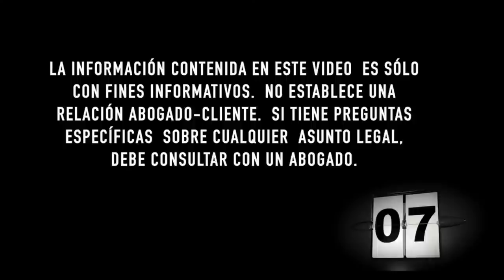Tiempos en Embajadas. Matrimonio con Ciudadana - ABOGADOS DE INMIGRACIÓN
Noticias
0:00 Intro
0:46 Carga Pública
3:31 Citas en Embajadas

Preguntas
4:45 Matrimonio con Ciudadano. Mi caso está aprobado en el NVC y esperando por cita. ¿Puedo viajar como turista y hacer Ajuste de Estatus en EE. UU.?
6:16 EB3. Tenemos i140 aprobada ¿cuándo puedo inscribir a mis hijos en el colegio?
7:10 Matrimonio con Ciudadana. Tiempo de procesamiento. Solo presenté la i130 hace dos años
8:12 Trámite Consular o Ajuste de Estatus ¿cómo llenar la planilla o formulario de la i140 si estoy en Colombia pero quiero hacer el Ajuste luego en EE. UU.?
9:31 RFE ¿Puedo pedir días adicionales para contestar?
10:58 Recomendación de un Contador para Inmigrantes
12:00 Consulta con nosotros. EB2 NIW para un Contador, MBA y 10 años de experiencia. ¿Cómo se prepara el caso? Tiempo de procesamiento y beneficios para familiares
13:41 EB2 NIW para bachelor en Marketing / mujer en STEM
14:54 EB2 NIW. ¿Puedo hacer la primera etapa en mi país y la segunda en EE. UU.?
16:23 EB2 NIW. Más de 15 meses esperando respuesta ¿es normal?
18:00 Visa O1. Un año de espera ¿es normal?
19:47 EB2 y EB2 NIW. Visas disponibles y cuándo presentar el caso
21:43 CR1. Tiempo de procesamiento en Guayaquil después de responder un RFE
23:32 EB2 NIW para licenciada en nutrición, 2 postgrados y 3 años de experiencia
25:40 Matrimonio con Ciudadano. ¿Qué sucede si niegan el caso y presentamos una nueva petición con más evidencia?
27:47 EB2 NIW aprobado en abril. Tiempo de procesamiento. Trámite consular en Santo Domingo
28:43 Regla de los 90 días. Quiero hacer extensión de Visa de Turismo pero solo me dieron 30 días de estadía y recomiendan hacerlo antes con al menos 45 días de anticipación
30:06 Consideraciones sobre la regla de los 90 días
30:54 EB1 o EB2. Aprobada la primera etapa, ¿cuál es el tiempo de procesamiento si se hace dentro de los EE. UU.? ¿qué hay que esperar para hacer el Ajuste de estatus?
31:38 Tiempos en Embajadas
32:41 Sobre los 45 días sugeridos. Continuación de 28:43
34:17 EB2 NIW. Tiempo de procesamiento de segunda etapa en Bogotá
35:51 Cambiar de F1 a F2 y viceversa ¿es posible?
36:34 EB2 NIW y ETA 9089. Beneficios familiares
37:21 Beneficios familiares si hijos cumplen 21 años mientras el trámite está pendiente
39:27 EB2 NIW. ¿Cómo es la segunda etapa por Trámite Consular?
43:39 Soy F1 y mi esposo F2. Yo recibí mi TPS pero él no ¿cuál es el siguiente paso con la universidad?
46:09 Matrimonio con Ciudadana. ¿Necesito Affidavit si yo tengo ya 40 créditos del Seguro Social?
47:42 Visa F1. Entiendo que la aprueban por 5 años ¿puedo estudiar inglés 3 meses y luego iniciar un doctorado?
50:25 EB5 en DOL. ¿Puedo obtener una F1 para estudiar inglés y beneficiar a mi esposa e hijos? Tengo 52 años
52:01 EB2 NIW. ¿Es más rápido dentro de EE. UU.?
53:51 Retrasos en i751
54:41 Nos mudamos de Georgia a Texas y ahora mi caso está fuera de jurisdicción ¿qué puedo hacer?
57:08 Soy Ciudadana, ¿puedo presentar petición por mi hijo que entró por la frontera?
57:55 EB2 NIW y año fiscal
59:00 EB1. ¿Una propuesta de trabajo puede acortar el tiempo de espera para la entrevista o mejor aplico por una H1B1?